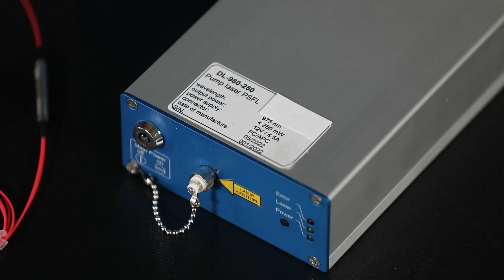OFC Optical Fiber Communications Conference San Diego - Picosecond Laser Kit OFC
OFC Optical Fiber Communications Conference March 5 - 9, 2023
San Diego Convention Center
111 W Harbor Drive
San Diego, California, USA

Picosecond Fiber Laser Kit PSFL1030 allows the realization of different picosecond fiber laser configurations using a saturable absorber mirror (SAM) as nonlinear optical device for passive mode-locking and standard fibers in the laser cavity. The active fiber is Yb doped. The fiber laser design can be changed easily to study the influence of certain elements on the laser output signal.
The discussion of experimental results supports the understanding of important phenomena in a passively mode-locked Yb-doped fiber laser. The user acquires the necessary knowledge to construct their own ps laser setup.
The following fiber laser setups can be realized with the kit PSFL1030:
Passively mode-locked ps fiber laser with a saturable absorber mirror (SAM)
Picosecond oscillator + fiber amplifier combination
Continuous wave fiber laser at 1030 nm wavelength
Amplified spontaneous emission (ASE) broadband emitter.